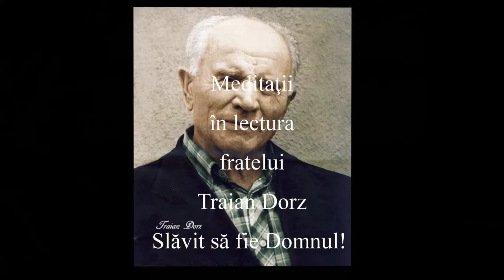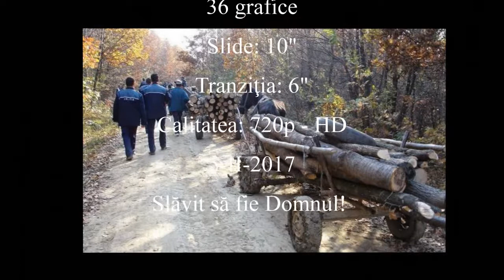Traian Dorz - PG lui Isus - 16 - Cel dintîi şarpe - 2017